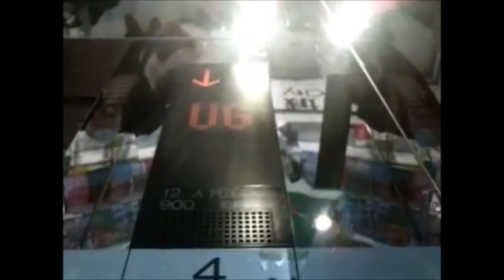大角咀奧海城（第二期）三菱升降機